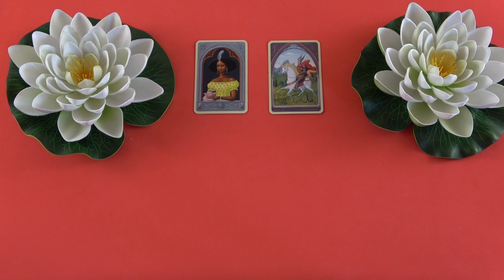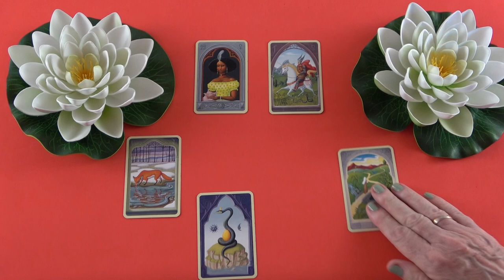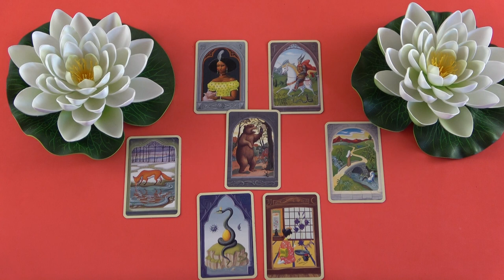Mit gondol, mit érez és mit fog tenni?💖Szerelmi jóslás💖